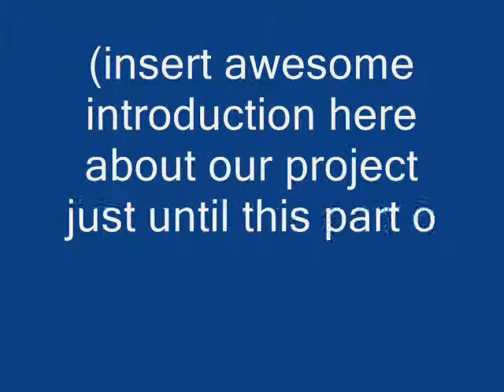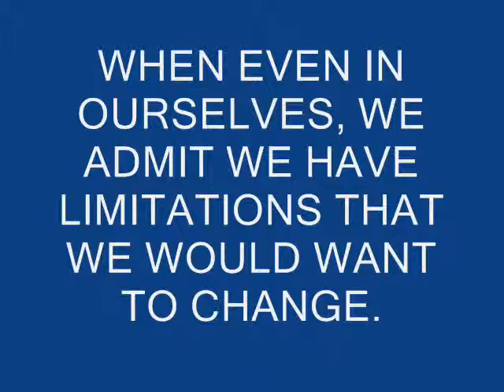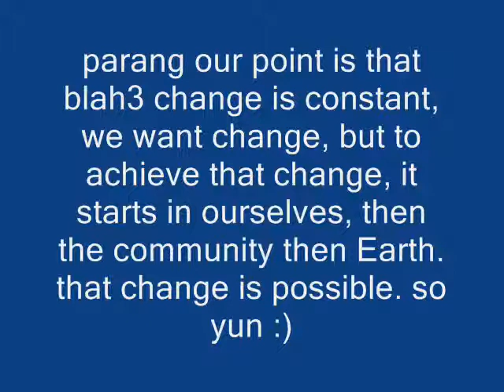TredOne Video Outline